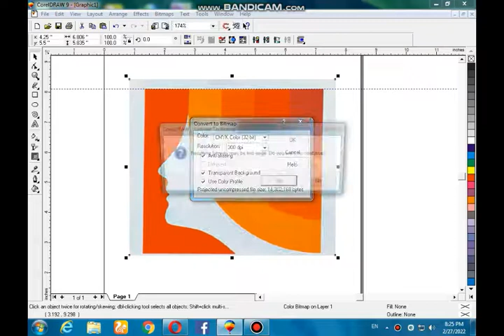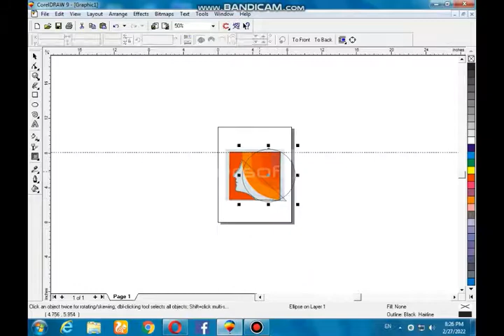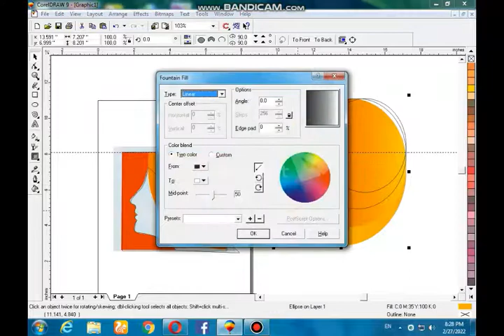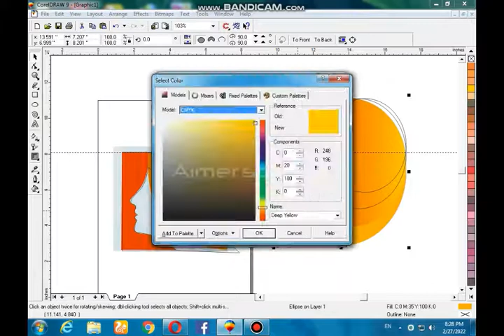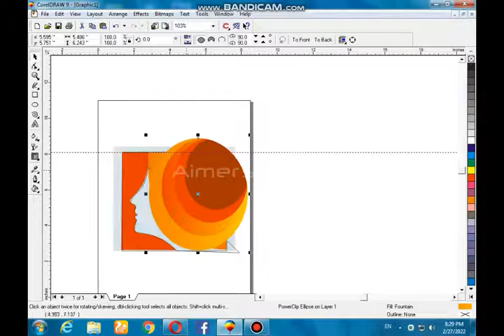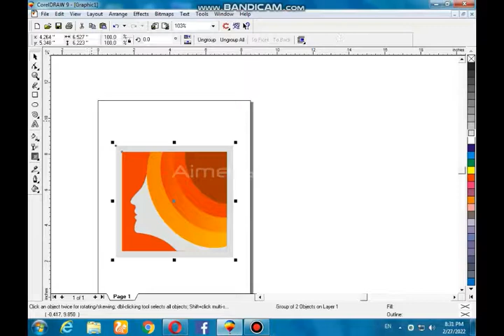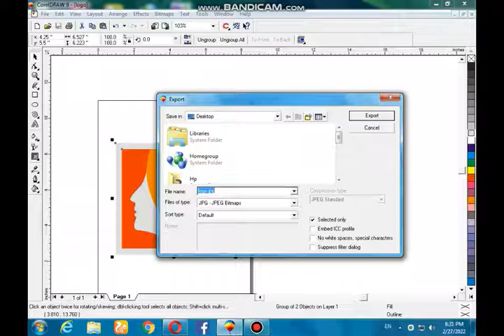Paul Harris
Paul Harris Corel Draw tutorial 9 ,8,7,6 wellprinters  Paul HarrisCorel Draw tutorial 9 ,8,7,6 wellprinters